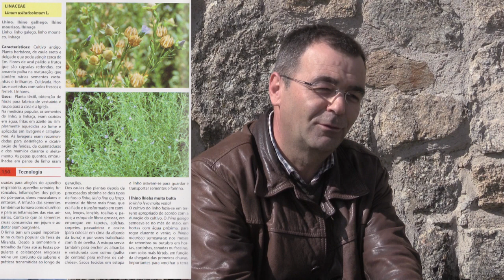Ecomuseu da Terra de Miranda - Terra Mater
O Ecomuseu Terra Mater – Ecomuseu de la Tierra de Miranda centra-se nos quatro elementos primordiais – a água, a terra, o fogo e o ar – propondo atividades de dinamização e de valorização relacionadas com estes elementos e com as práticas tradicionais desenvolvidas na região. Trata-se também de um museu associado a cultura e à língua mirandesa através da Associação Frauga que visa: Estudar, salvaguardar e defender o património cultural e natural do termo de Picote; Promover e desenvolver acções de sensibilização e formação que valorizem os recursos humanos locais, com vista à prossecução dos fins estatutários; Promover o desenvolvimento local, entendido como processo de melhoria das condições de sociais e económicas de vida da aldeia; Zelar de um modo geral pelos interesses de Picote.